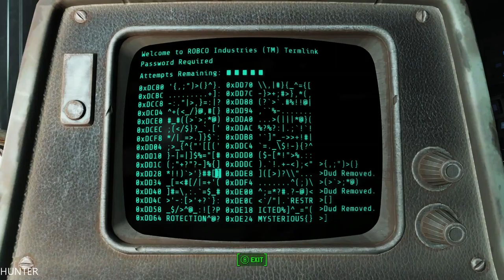Fallout 4 Far Harbor DLC Walkthrough Part 12 GAMEPLAY LET"S PLAY